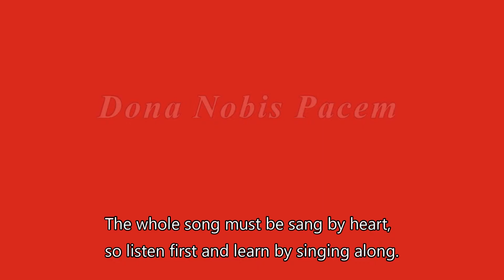Canon Dona Nobis Pacem Second Voice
This is the second voice of the canon Dona nobis pacem. It's a well known canon for three voices, written by an anonymous composer.
My effords to sing the canon in three double voices result in an impression of the piece, but it sounds far more better in a mixed choir.
Be aware of the last two measures at the end of a part, normally it is sung incorrectly.